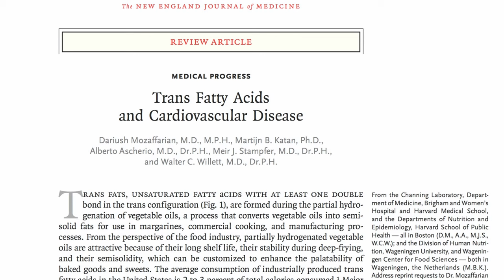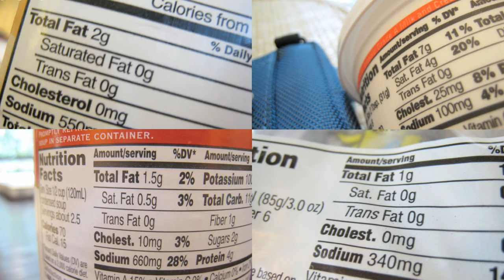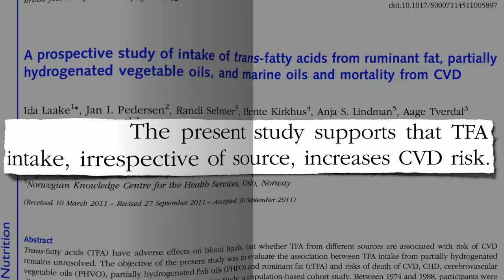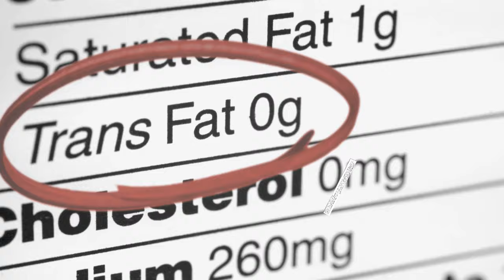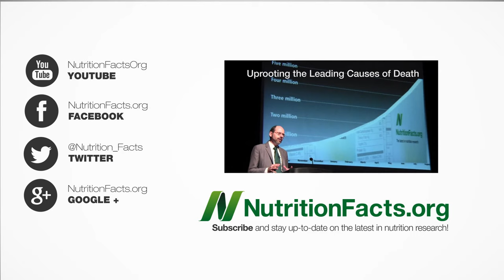Trans Fat in Meat And Dairy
About half of America's trans fat intake now comes from animal products.

More on trans fat can be found in my videos Blocking the First Step of Heart Disease and Breast Cancer Survival and Trans Fat

There may also be no safe intake of dietary cholesterol, which underscores the importance of reducing animal product consumption. See my video Trans Fat, Saturated Fat, and Cholesterol: Tolerable Upper Intake of Zero Speaking of which, I'm going to be addressing the role of saturated fat and declining sperm counts in my next video, Male Fertility and Diet

While unrefined oils such as extra virgin olive should not contain trans fats, to boost the absorption of carotenoids in your salad why not add olives themselves or whole food sources of fat such as nuts or seeds? Other videos on oils include

Have a question for Dr. Greger about this video? and he'll try to answer it!

Image Credit: Mr Miyagi via Flickr, and Ben Mills & Benjah-bmm27 via Wikimedia.